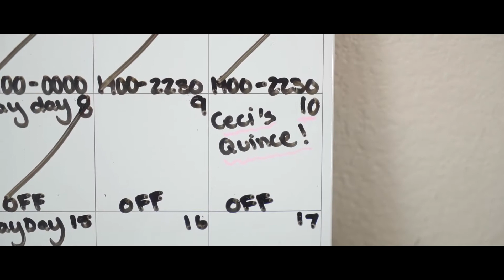Cecilia XV Highlights